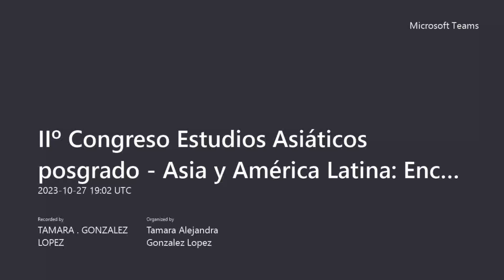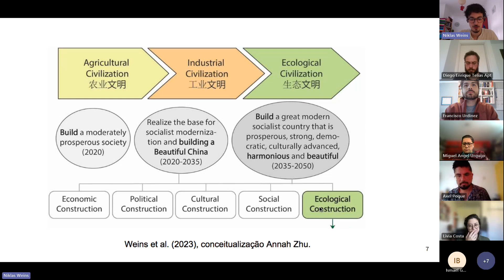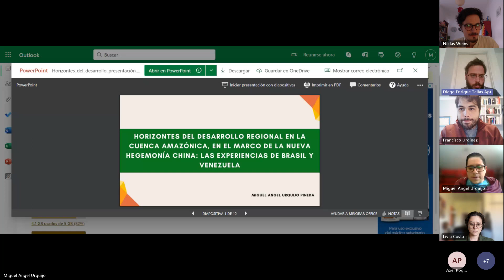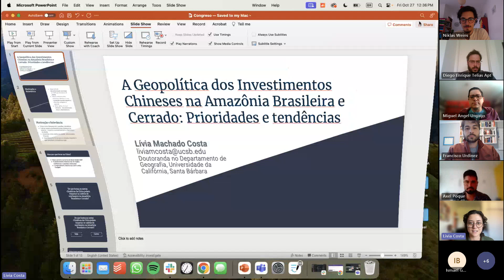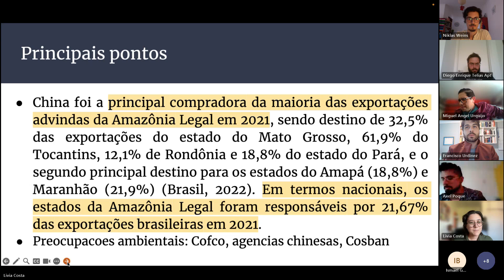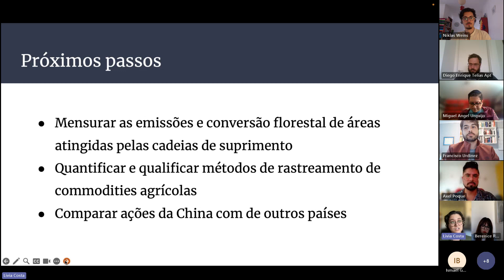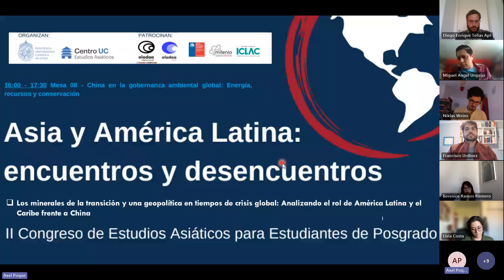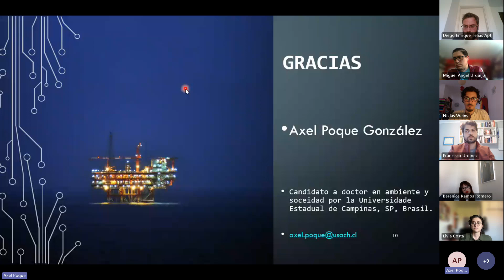II Congreso de Estudios Asiáticos para Estudiantes de Posgrado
En el siguiente video podemos apreciar la cual fue la mesa final de nuestro segundo día del II Congreso de Estudios Asiáticos de Posgrado, donde se aborda el tema de China en la gobernanza ambiental global: Energía, recursos y conservación. Seguido de un pequeño resumen de lo que fueron nuestras jornadas anteriores, además de palabras de agradecimiento por parte del sus organizadores y moderadores.

Moderador: Diego Telias, Pontificia Universidad Católica de Chile.

Participante invitado: Francisco Urdinez, Pontificia Universidad Católica de Chile / Director ICLAC.
Expositoras/es:
Niklas Weins. Unicamp, Brasil / XJTLU, China. “Liderazgo ambiental chino en las convenciones
ambientales de la ONU: ¿Cuán global será la Civilización Ecológica?”
Miguel Ángel Urquijo Pineda, Universidad Nacional Autónoma de México. “Horizontes del desarrollo
regional en la cuenca amazónica, en el marco de la nueva hegemonía China: las experiencias de
Brasil y Venezuela”.
Lívia Machado Costa. UC Santa Barbara, Estados Unidos. “Inversiones chinas en la Amazonía y el
Cerrado”.
João Cumarú, Plataforma Cipó, Brasil / Fudan, China. “Seguimiento de la cadena de productos
básicos y el problema de la Amazonía”.
Axel Poque, Unicamp, Brasil. “Los minerales de la transición y una geopolítica en tiempos de crisis
global: Analizando el rol de América Latina y el Caribe frente a China”.